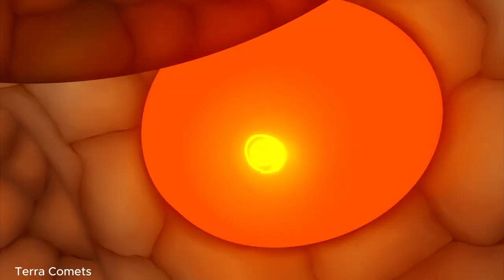Wandering Star - MCSM Tribute Project (16/24 Done) CLOSED BACKUPS OPEN (reupload)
Updated with the finished parts!  Accepting backups and extensions

Rules:
Please make sure that no one else is doing the scene you want! Collaborations are OK!
Both PMV and AMV are OK!
3D animation is OK!
watermarks are OK but please make sure the ones you send in Google forms doesn't have them!
Since this is a tribute project I am allowing Gacha creators on here as well!
1920x1080 in size please!
9 month deadline, 9 months from the day you got your part! This will be uploaded on October 13th which is MCSM's release date!
You can use any Jesse from S1 to S2!
Comment: "Nothing built can last forever" along with what scene will you be doing
Since this is a kind of happy feeling thing, if you're doing any scenes with Reuben after the Witherstorm died please use the scrapped version where he was alive in the Netflix MCSM!
Max 2 parts

part 1: ​⁠@ArizaLuca  - DONE
Part 2: ​⁠@ArizaLuca - Jesse and Olivia talking at the beginning of season 1 while Olivia sets up a daylight sensor. - DONE
Part 3: ​⁠@lukasdr0wned
Part 4: ​⁠@lukasdr0wned - Radar and Jesse walking out of a rebuilt beacon town
Part 5: ​⁠​⁠​⁠@enderniffler628 - Jesse and Lukas at Endercon
Part 8: ​⁠@dragonBMA - Guardian room sea temples - DONE
Part 12: @SweetHeartRose - Jesse and Lukas hugging after the Admin's defeat
Part 13:  ​⁠​⁠​⁠@mcsmtrsh - DONE
Part 14: ​⁠​⁠​⁠@mcsmtrsh - All of them hugging each other like in episode 5 w/ Reuben - DONE
Part 15: ​⁠​⁠​⁠@holydongbird - jesse, jack, petra, and nurm sailing to the sea temple - DONE
Part 16: ​⁠​⁠​⁠@raith.427 - scene where axel jumpscares jesse olivia and rueben with a creeper head - DONE
Part 17: ​⁠​⁠​⁠@raith.427 -  scene where axel jumpscares jesse olivia and rueben with a creeper head  - DONE
Part 18: ​@Mcsmchaos - scene where ivor winks and says adventure before heading into the portal leaving the white pumpkin’s - DONE
Part 19: ​⁠​⁠​⁠@steeloptic - Jesse Reuben and Petra walking in the woods (Post-S2)

Backups:
@Slytherrus - Part 22